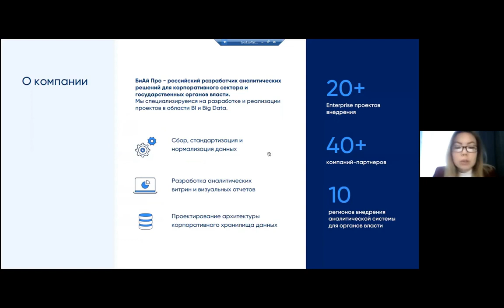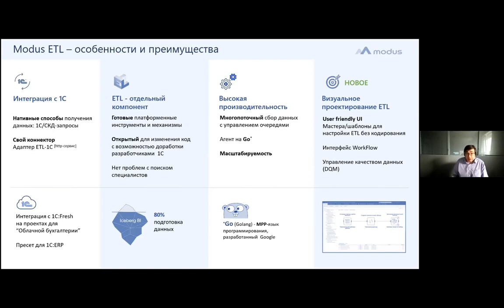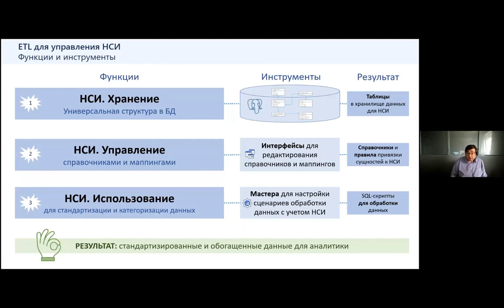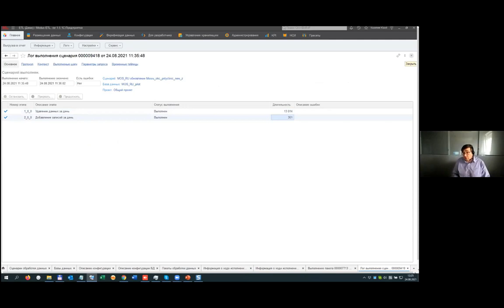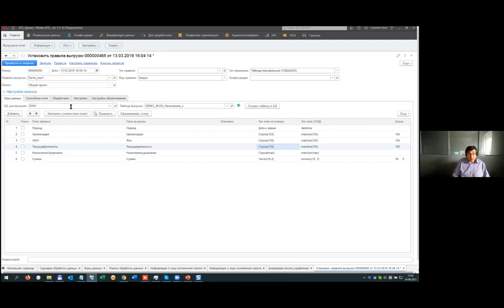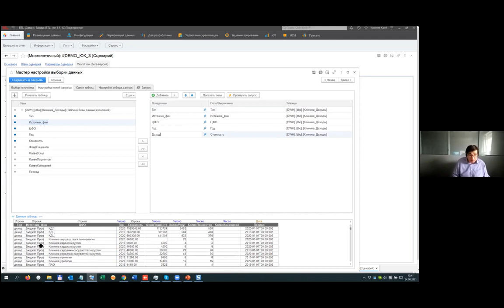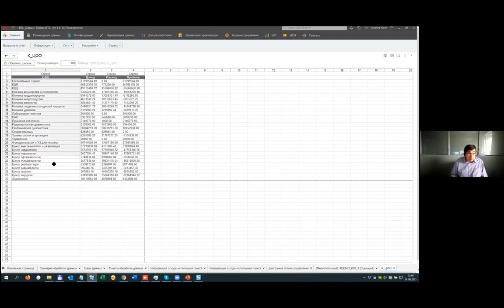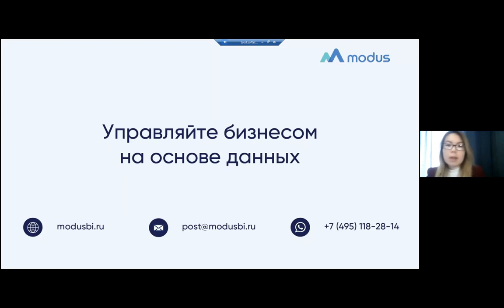Modus ETL как подготовить данные для бизнес-аналитики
Запись вебинара «Modus ETL для управления данными», на котором Королев Юрий, руководитель разработки и внедрения аналитических систем, рассказал, как подготовить данные для бизнес-аналитики.

На вебинаре разобрали следующие вопросы:
•Как подготовить качественные данные для аналитики;
•Как проектировать ETL-процессы в визуальном интерфейсе;
•Как управлять данными при помощи Modus ETL;
•Как будет развиваться Modus ETL в 2021.

etl данных,
очистка данных etl,
etl хранилище данных,
etl загрузка данных,
процессов загрузки данных etl,
является очистка и преобразование данных частью etl,
etl процессы в хранилище данных,
очистка и преобразование данных в etl,
etl подготовка данных,
etl,
etl процессы,
etl данных,
etl инструменты,
etl elt,
etl разработчик,
etl системы,
informatica etl,
etl data,
etl преобразования,
etl systems,
etl разработка,
этапы etl процесса,
airflow etl,
очистка данных etl,
pentaho etl,
etl bi,
etl примеры,
etl dwh,
etl приложение,